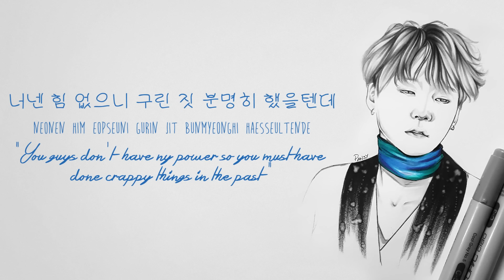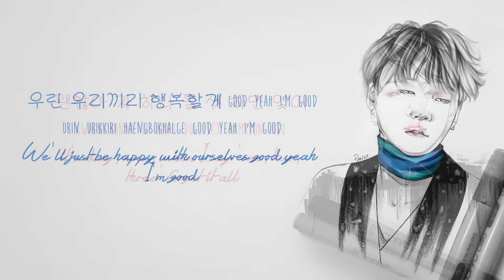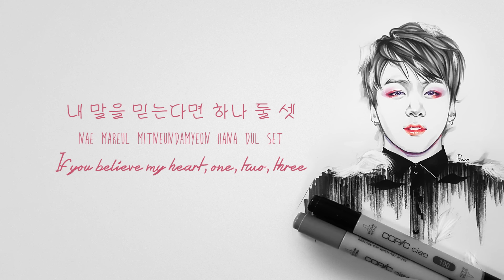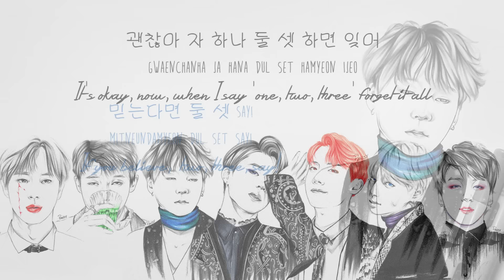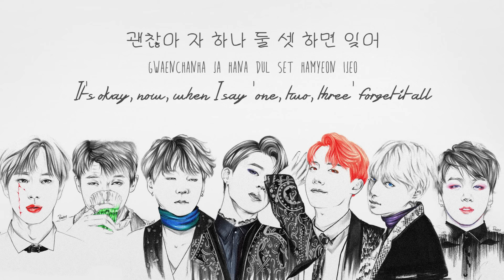[COLLAB] BTS - TWO! THREE! (Hoping for better days) {Color coded lyrics Han|Rom|Eng}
This app is basically THE app for ARMY's because there is everything and anything you need! It has all the cute pics, news and most importantly - friends! So if you wanna become friends with me - be sure to add me and chat with meee ^_^

Suga - Dark blue
Rap Monster - Green
V - Light Blue
J-Hope - Orange
Jungkook - Pink
Jimin - Purple
Jin - Red

Artist: BTS
Song: Two! Three! (Hoping for better days)
Album: WINGS

Korean:  music.naver
Romanization: dragonshine
English:  @papercrowns